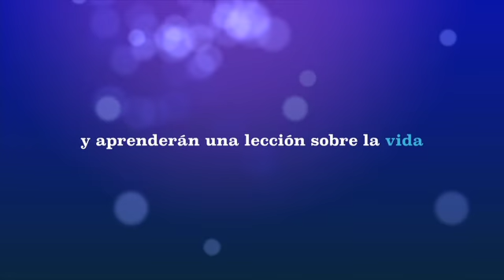Muñequitos de Papel Intro SD 480p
Intro video Clip C.E.P Muñequitos de papel